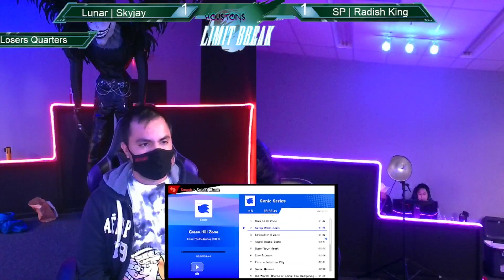Lunar | Skyjay (Incineroar) vs SP | Radish King (Luigi) - Losers Top 6 - Houston's Limit Break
Houston's Limit Break is a massive Super Smash Bros. Ultimate tournament!

Hosted at GameGuys entertainment! A 2,800 sq ft. Venue inside a 80k sq ft. Mall, easy access to food and shopping!